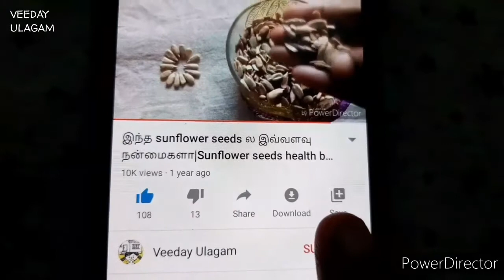எப்பவும் ஒரே மாதிரி இட்லி செய்யாம இந்த மாதிரி வித்தியாசமா செய்து கொடுங்க|Thattu idli without stand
Veeday Ulagam, வீடே உலகம், Veedayulagam, வீடேஉலகம்

தட்டு இட்லி செய்முறை,தட்டு இட்லி,
thattu idly in tamil,how to make thattu idli in tamil,
how to make thattu idli,how to make thatte idli at home,how to make thatte idli without stand,
thatte idli street food,easy thattu idli recipe,thattuidli,thattu idly coimbatore,